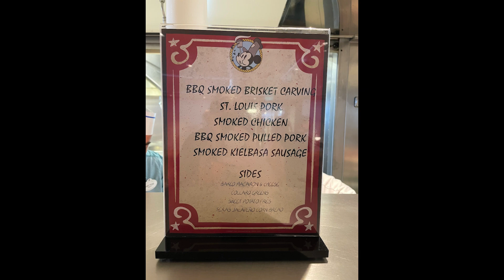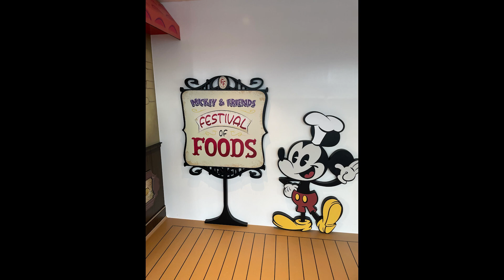2023 Disney Cruise Line Wish Mickeys Smokestack BBQ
for all your news, reviews and tips for anything Disney Cruise Line